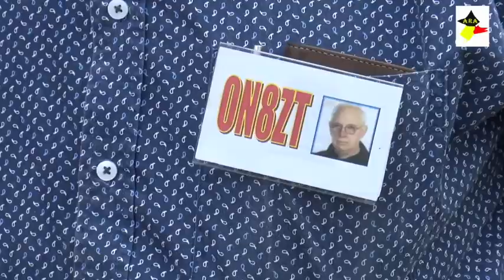Camping ARA 1 augustus 2019